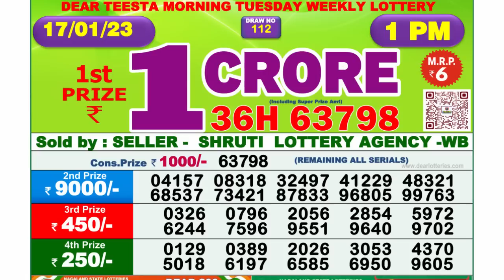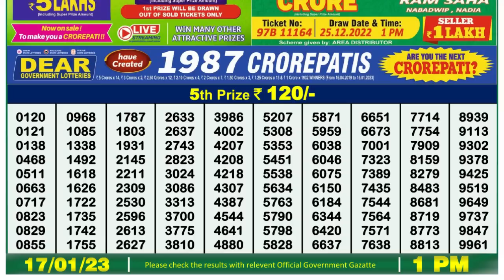🔴Dear Lottery Sambad Live 1pm today 17.01.23 Nagaland State Lottery Result